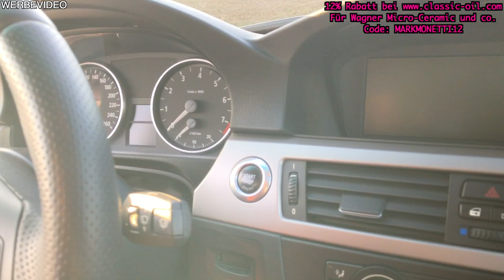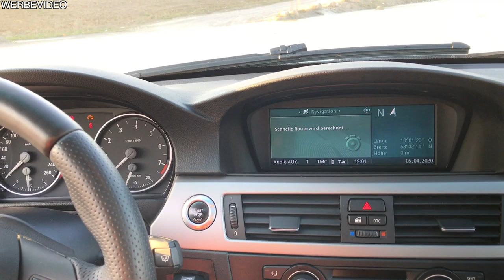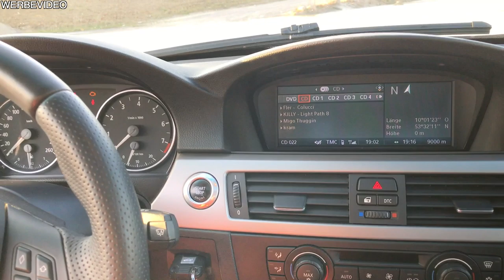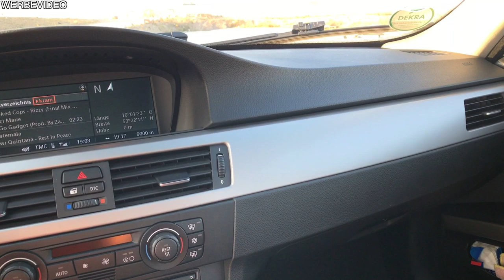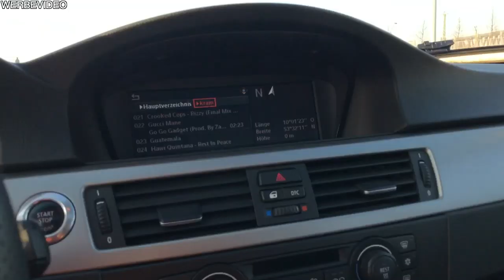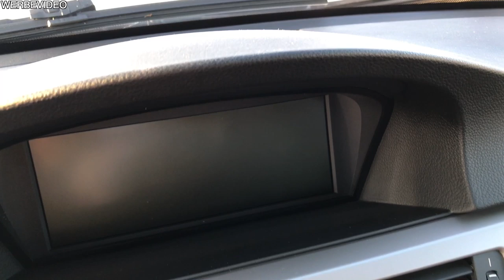Mein E90 330i | HARZ 4 Ausstattung oder volle Hütte? | MarkMonetti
Moin,
heute stelle ich euch meinen 330i E90 aus dem Jahre 2005 vor. Ich zeige euch, welche Ausstattung mein E90 hat und auf welches Feature ich nicht mehr verzichten kann. Ich wünsche euch gute Unterhaltung.
Euer MarkMonetti

▬ Mein BMW ▬
▶ 330i N52B30 258ps
▶ MANUAL, Handschalter

▬ Andere Videos! ▬

▬ STAY UP-TO-DATE! ▬